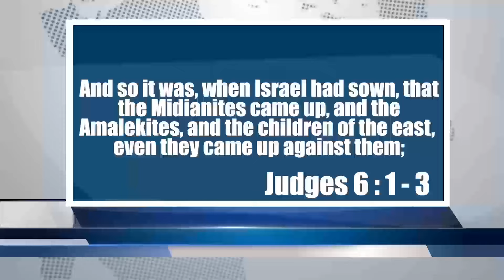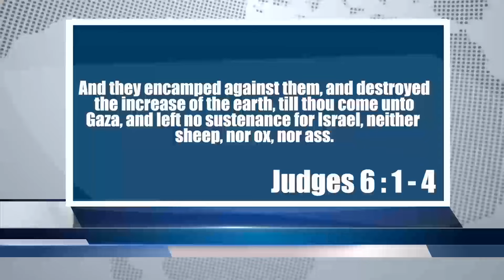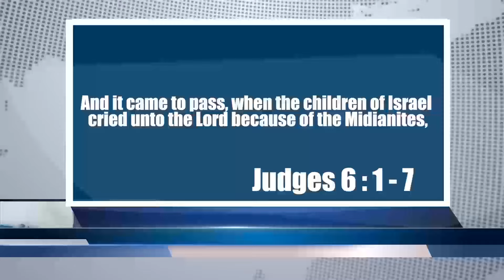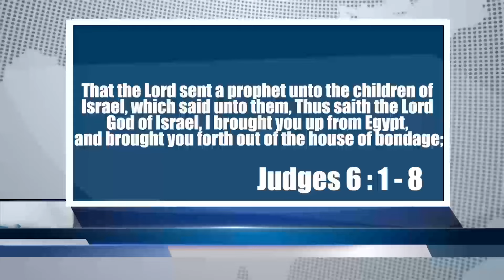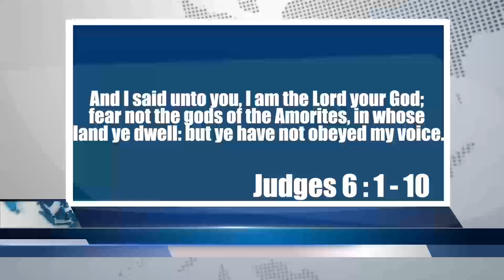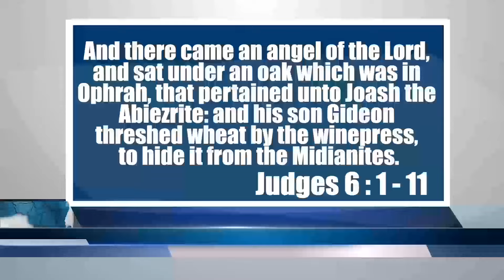SERMON // NEVER GIVE UP IN LIFE.